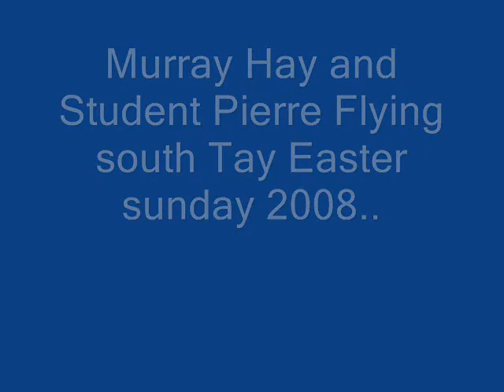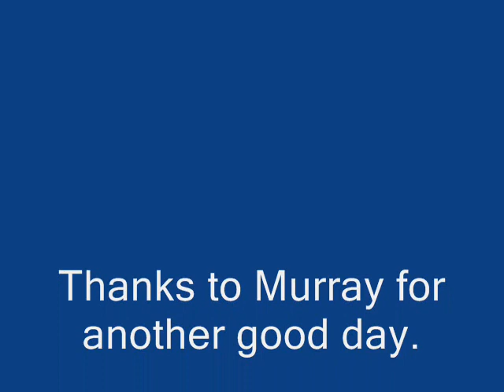Paragliding With Murray Hay and Student Pierre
Filmed on the South Bank of River Tay easter Sunday 2008.